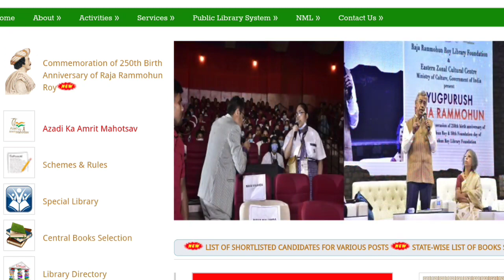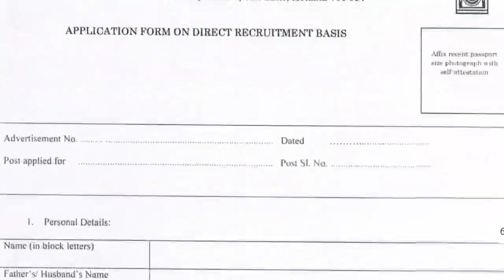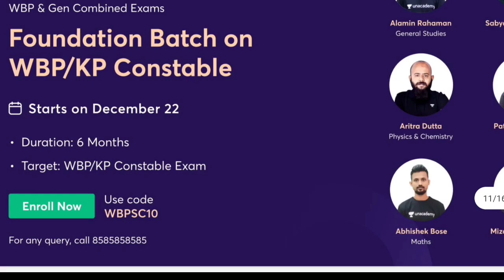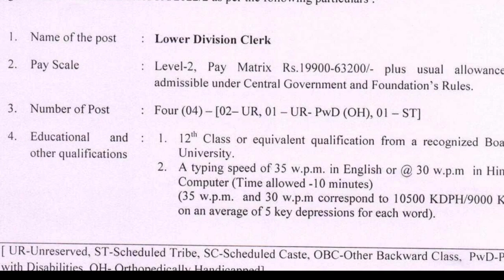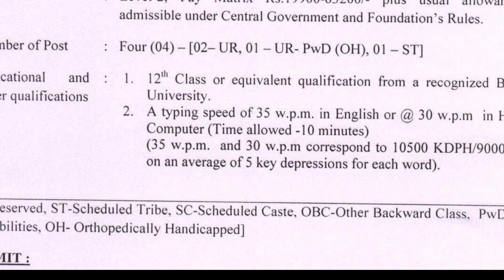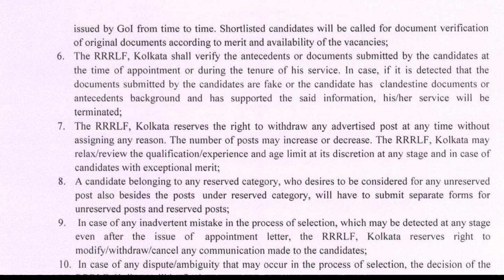🔥 উচ্চ মাধ্যমিক পাশে সরকারি চাকরির সুযোগ - West Bengal Government job vacancy news December 2022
🔥Foundation Batch on WBP/KP Constable Prelims